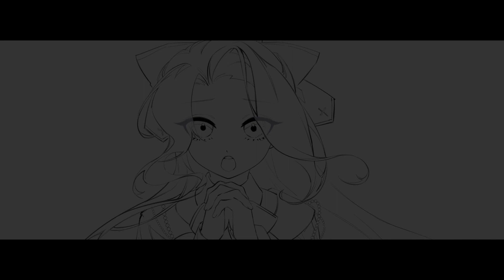茶鸣拾贰律 - 夜莺与茉莉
《茶鸣拾贰律》季筠茉生贺曲-「夜莺与茉莉」